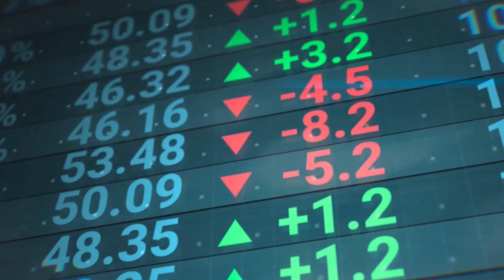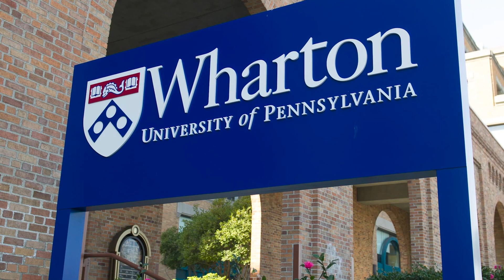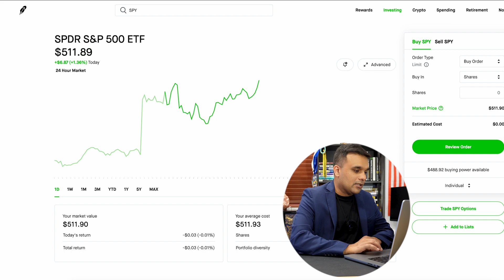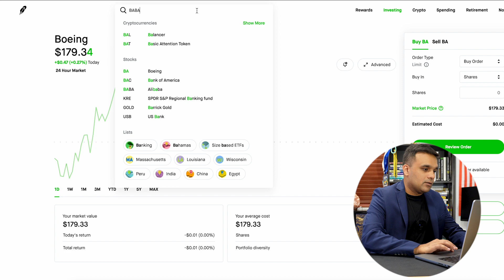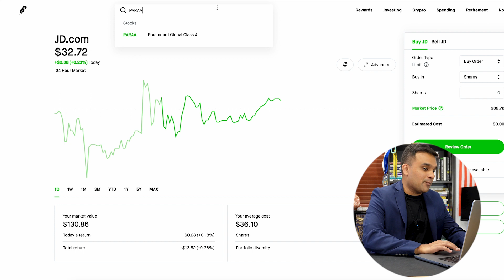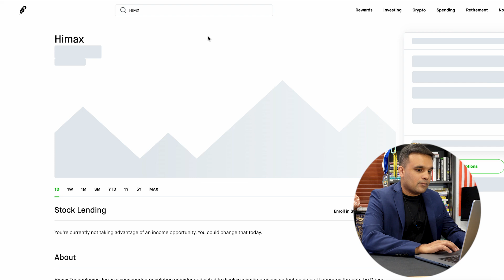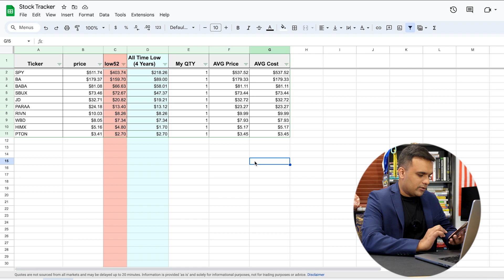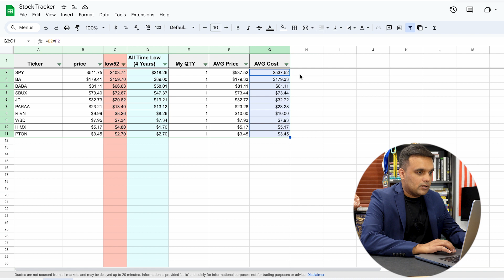US Stock Market Trading Series 001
Ye ek naye series ka aghaaz hai. First video kafi lambi hai, I get it but I wanted to lay down a solid foundation for this series. Puri dekhain. Koi Sawal ho tu neeche comment section main zaroor poochain.